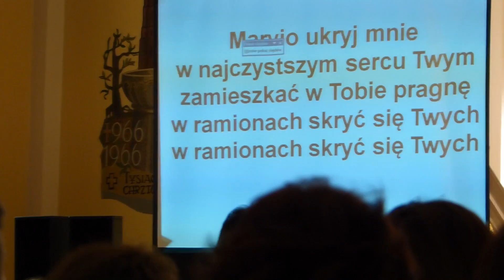Wieczór Chwały w Janowcu Wielkopolskim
Wieczór Chwały w Janowcu Wielkopolskim to spotkanie z żywym Bogiem, który jest pośród nas i daje nam doświadczyć swojej obecności, chwały, miłości, uzdrowienia i uwolnienia.
"Oto Ja jestem z wami przez wszystkie dni, aż do skończenia świata" Mt 28,20